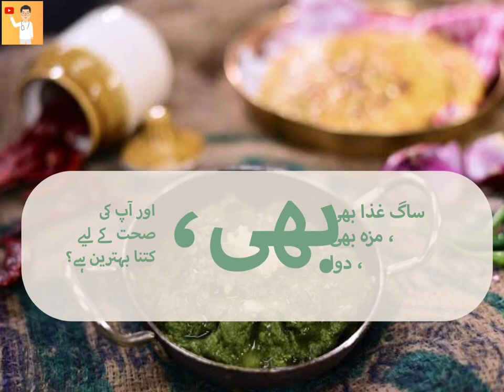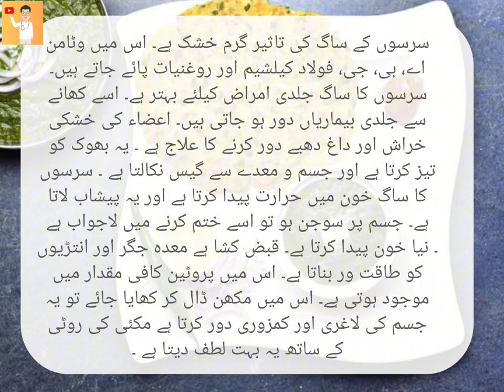Greens are food, fun, medicine, and how great are they for your health?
Welcome to Dr. YouTube. In this video, we will give you information on skin care, sugar, blood pressure, weight loss, diabetes, health, healthy hair loss, hair growth and many more videos. And let us know your feedback. Thanks